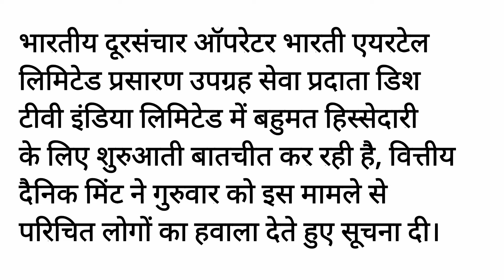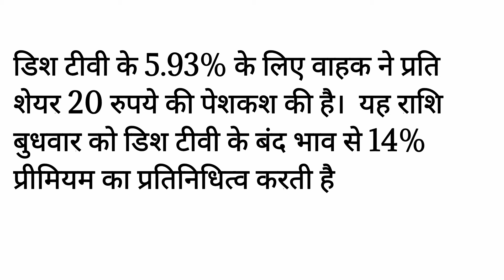BREKING NEWS 💥 | Bharti Airtel to buy Dish Tv ? | Latest news Bharti Airtel share | News by momo 💥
Daily Financial news and updates analysis

Bharti Airtel Ltd stock

Investment and Training are Subject to market Risk.all my video Recommendations are only for educational and motivation purpose.please don't take risk on your hard earn money on the basis of my recommendation and video.must take advice from your financial adviser before putting real money stock market.